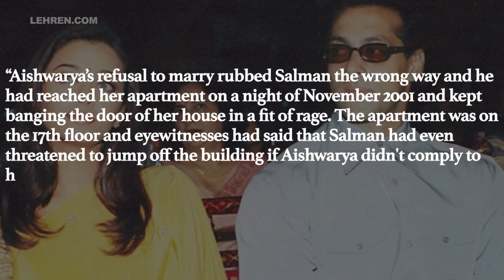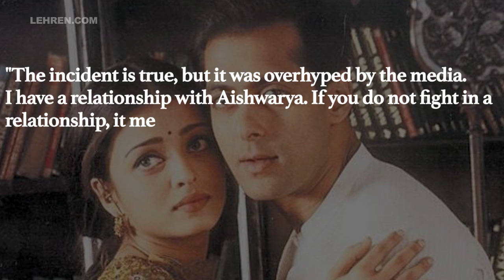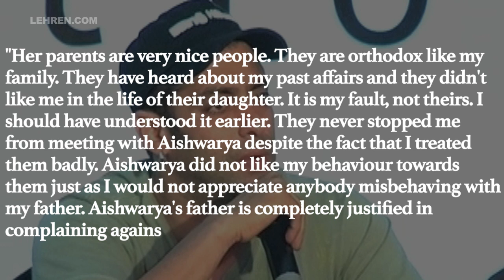Throwback: When Salman Khan Threatened Aishwarya Rai To Jump Off Her Building At Midnight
Contrary to the claims, Salman has always maintained that he had never beaten Aishwarya at any point of their relationship, he had however admitted to an incident when the Dabangg Khan had created a ruckus outside Aishwarya's apartment at midnight.